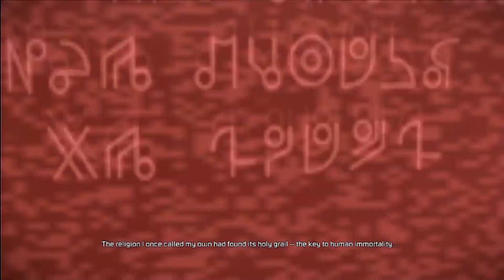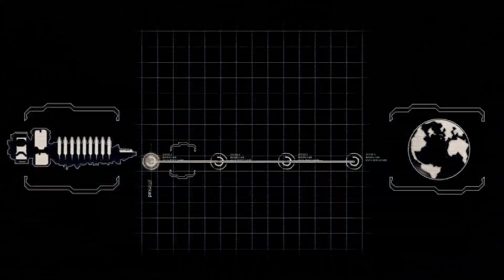Ateriese Plays Dead Space 2 - Part 1